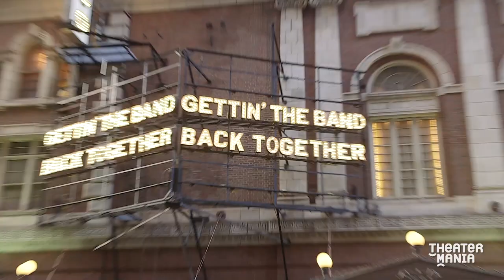Stars Ask the Stars at the Opening Night of Gettin' the Band Back Together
First rock concerts, dream band names, and a special dinner order at a rocking Broadway opening.

Broadway's finest gathered last night at the Belasco Theatre to witness the reunion of Juggernaut, the greatest band in Western Eastern Central Middlesex County. The band members along with the rest of the stars of Gettin' the Band Back Together — a new original musical written by Ken Davenport, the Grundleshotz, Mark Allen, and Sarah Saltzberg — caught up with TheaterMania after the curtain came down to answer some of their guests' burning questions. Take a look as they reminisce about their first concert experiences and tell us what great names they'd give their own bands.